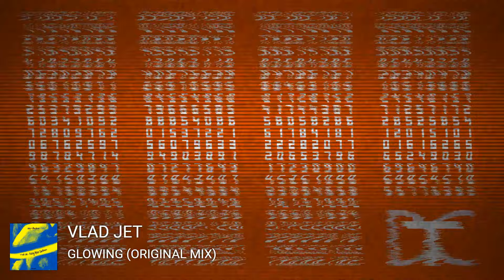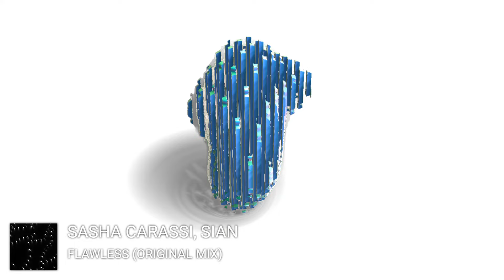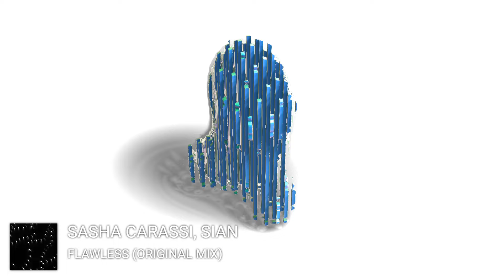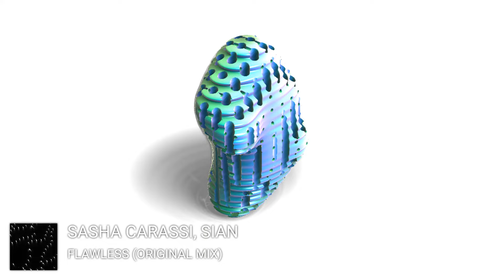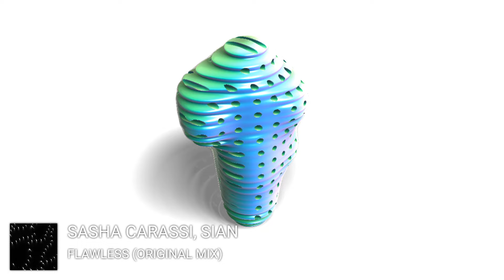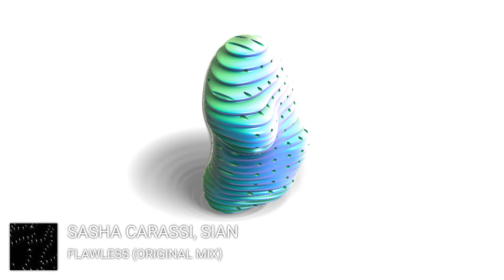Indie Dance mix 008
This playlist is filled with upbeat indie dance tracks that will get you moving and grooving.

00:00:00  1 BadWolf, Valmaiin, Estero - Hechicera (Original Mix)
00:05:59  2 Hamoon, Amiralee - Mist (Original Mix)
00:11:51  3 Bongo & Pusk - Drom (Original Mix)
00:19:03  4 Vlad Jet - Glowing (Original Mix)
00:24:52  5 Sotela, Javier Portilla - Raval (Zombies in Miami Remix)
00:31:19  6 Sasha Carassi, Sian - Flawless (Original Mix)
00:36:08  7 Rafael Cerato, Mark Tarmonea - The Rope (Original Mix)
00:41:39  8 Rafael Cerato - All Your Questions (Original Mix)
00:47:47  9 Insomnia - Your Face In The Moon (Original Mix)
00:53:02 10 Erdem Yetim - Aleph (Original Mix)